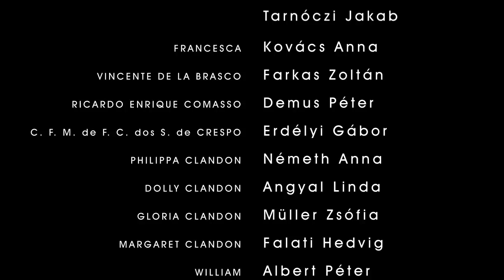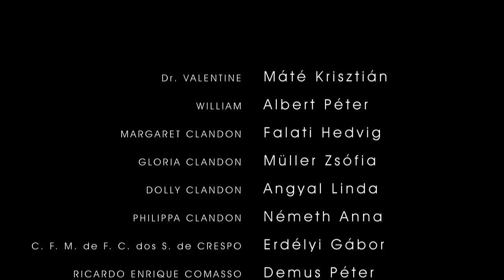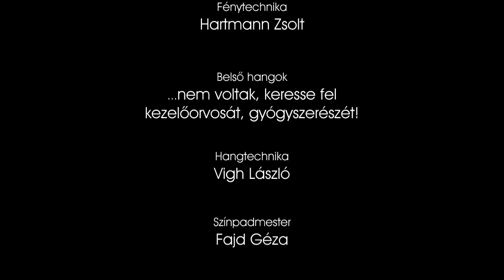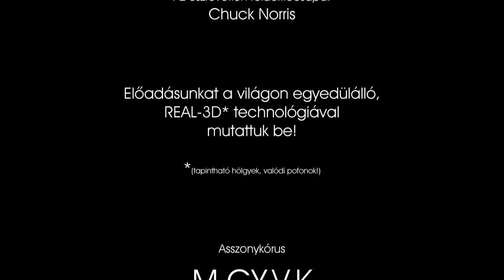Bernard Shaw: Sosem lehet tudni - Zenthe Ferenc Színház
Bernard Shaw: Sosem lehet tudni
vígjáték két részben
fordította: Ottlik Géza

Brazília. A szamba, a foci és a telenovellák hazája. A brazil telenovellák világát -- akár bevalljuk, akár nem -- mindannyian ismerjük. Hamar robbanni kész indulatok, múltbéli sötét titkok, csodás véletlenek és persze: szerelem.

A Sosem lehet tudni történetében sincs ez másként. Adott egy haladó szellemiségű anya, aki eltitkolta gyermekei elől apjuk kilétét. Egy maradi apa, aki 18 év után először találkozik a családjával. Egy szemtelen ikerpár, aki egy pillanatra sem veszi komolyan a macsó társadalom elvárásait. Egy hűvös szépség, akinek a szívét természetesen a nincstelen orvos lobbantja lángra. És persze a bölcs pincér, aki egy-egy odaillő mondattal minden konfliktust el tud simítani.

A Sosem lehet tudni -- vagy portugálul Nunca se sabe -- mégis különbözik a többi telenovellától. A könnyed műfaj színpadra alkalmazása egyszerre önironikus fricska és a lehető legkomolyabban vett szórakoz(tat)ás. G. B. Shaw szellemes párbeszédei megtalálták azt a közeget, ahonnan a mai nézőhöz tudnak szólni.

MARGARET CLANDON, feminista írónő - Falati Hedvig
GLORIA CLANDON, Margaret Clandon lánya - Müller Zsófia
PHILIPPA CLANDON, Margaret Clandon lánya - Németh Anna
DOLLY CLANDON, Margaret Clandon lánya - Angyal Linda
C. F. M. de F. C. dos S. de CRESPO, hajógyáros - Erdélyi Gábor
Dr. VALENTINE, fogorvos - Máté Krisztián
WILLIAM, a pincér - Albert Péter
RICARDO ENRIQUE COMASSO, ügyvéd - Demus Péter
VINCENTE DE LA BRASCO, jogtanácsos - Farkas Zoltán
FOGORVOSI ASSZISZTENS - Kovács Anna

Díszlet- és jelmeztervező: Alapi Katalin Ildikó
Film és animáció: Systron Digital Pictures
Zene: Praznovszky Tamás, Goa Zezinho Fernandes
Fénytechnika: Hartmann Zsolt
Hangtechnika: Vigh László
Színpadmester: Fajd Géza
Produkció koordinátor: Kasza Henriette
Produkciós vezető: Simon Lajos
Stúdióvezető: P. Kerner Edit
Művészeti vezető: Sándor Zoltán
Dramaturg: Horváth Eszter
Asszisztens: Pünkösdi Mónika
Szakmai tanácsadó: Molnár Ernő
Rendező: Susán Ferenc

Tel.: +3632/310-503